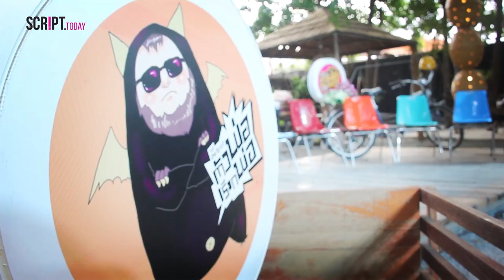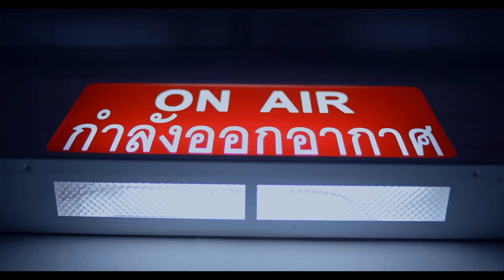ScriptTodayTV: ตามหนุ่ม "แดน วรเวช" พาทัวร์งานปาร์ตี้ "The One Ticket ตัวพ่อเรียกพ่อ"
Script.Today TV ตีตั๋วไปตามหนุ่ม "แดน วรเวช" พาทัวร์งานปาร์ตี้ Pre-Christmas เปิดตัวภาพยนตร์หรรษารับปีใหม่เรื่องล่าสุดของหนุ่ม “แดน-วรเวช ดานุวงศ์” ที่ครั้งนี้นอกจากรับบทพระเอกแล้วยังรับหน้าที่ควบคุมการสร้าง ออกตัวเป็นป๋าดัน ส่งเพื่อนซี้อย่าง  “ปอย-ณภัทร ปัทมสิงห์ ณ อยุธยา”  นั่งแท่นผู้กำกับคนใหม่อีกด้วย 31 ธ.ค. นี้ เตรียมตัวตีตั๋วชม "The One Ticket ตัวพ่อเรียกพ่อ" หนังรัก อบอุ่น ลุ้นและฮา ไปกับ แดน วรเวช, นิว ปทิตตา, น้องยูเค-ด.ญ.ณัฐธยาน์ องค์ศรีตระกูล และทัพนักแสดงที่คุ้นหน้าคุ้นตาและหน้าใหม่ ที่พร้อมส่งมอบความสุขปีใหม่ทุกโรงภาพพยนตร์จ้า